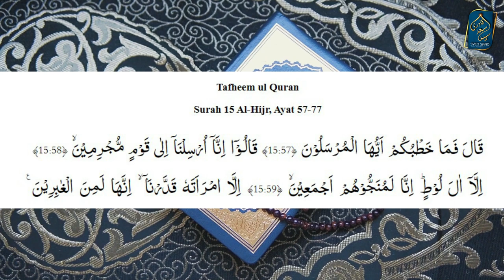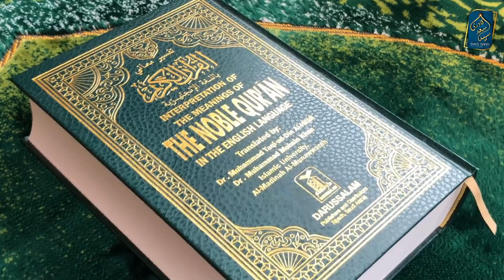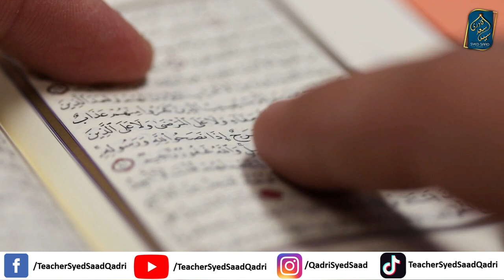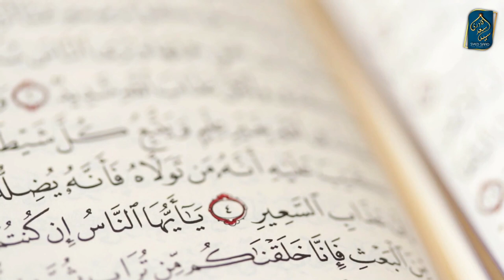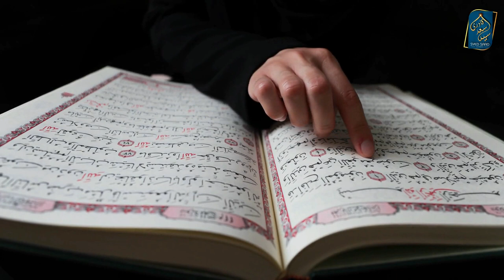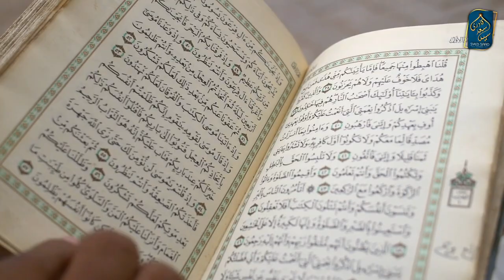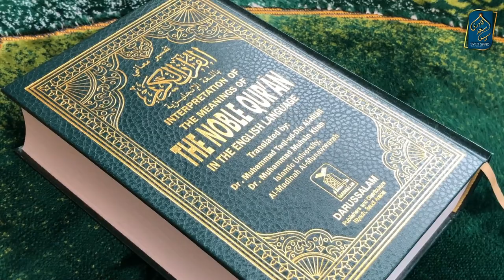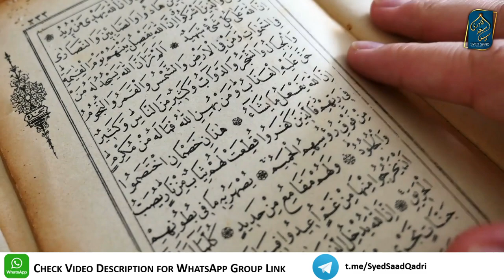Hazrat Loot عليه السلام ki Biwi | Wife or Prophet Lot عليه السلام | Surah Al Hijr Tafseer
Hazrat Loot عليه السلام ki Biwi | Wife or Prophet Lot عليه السلام